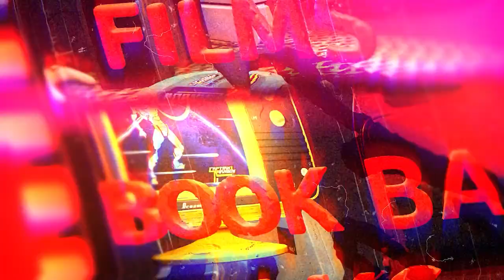Rody Abm - Respect me ( Official Music Video )